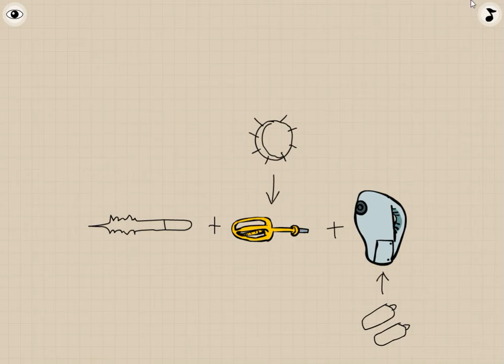[Pastel Games] The Great Kitchen Escape Walkthrough